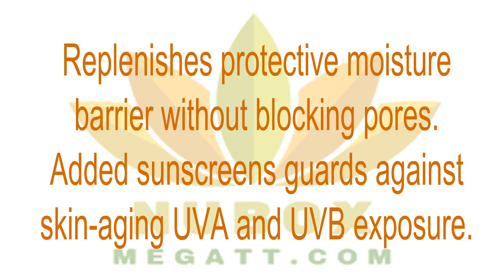👍Nu Health Beauty - MOISTURE RESTORE DAY (NORMAL TO DRY)🌱❤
MOISTURE RESTORE DAY (NORMAL TO DRY)

Features colorless carotenoids that offer heightened protection against light-induced free radical damage. Added SPF protection against UVA and UVB rays also helps fight against premature aging caused by the sun, resulting in a high-performance lotion that hydrates, protects, and promotes vibrant, healthy looking skin all day, every day.😍❤❤😍